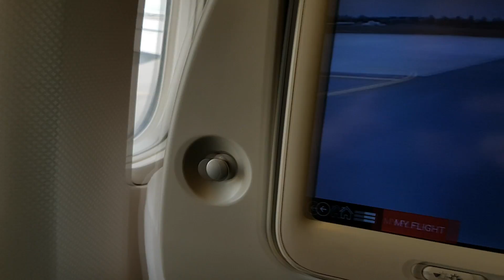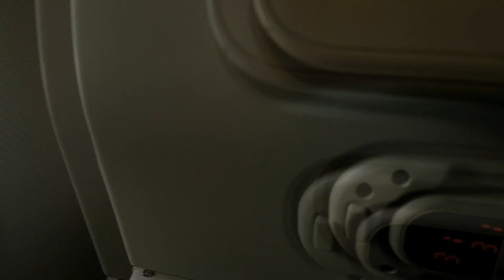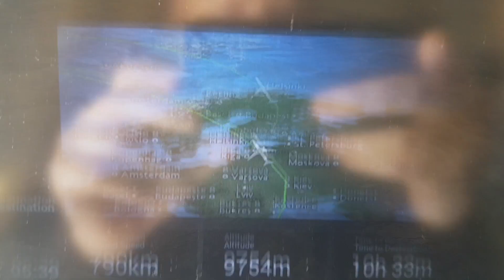Second time in USA cu Turkish airlines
traseul din Instanbul spre San Francisco 13 ore